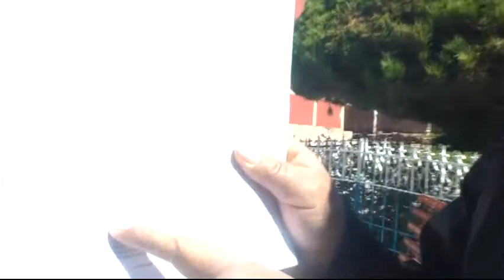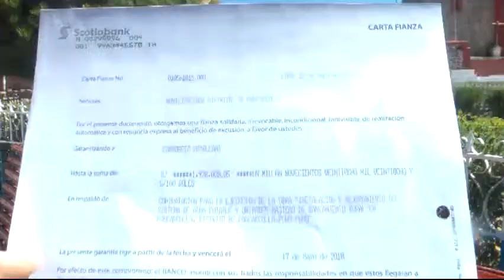Representante de Consorcio Patallani asegura que cumplio requisitos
Jr. Lima Nro. 723 - Puno Perú
RPM: #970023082 / RPC: 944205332 / Fijo: 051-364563